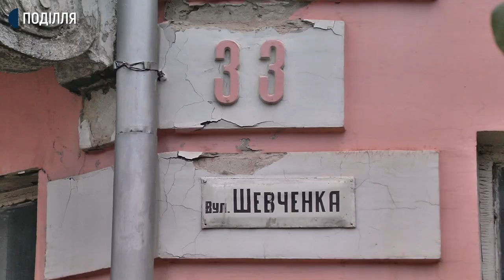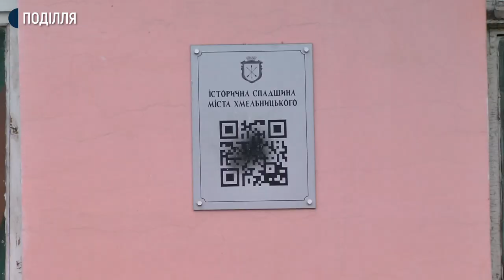У Хмельницькому ремонтують будинок, який має пам’ятко-охоронний статус.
Будинок, який знаходиться у середмісті Хмельницького та з 2010 року має пам’ятко-охоронний статус ремонтують без відповідних дозволів. Про це Суспільному розповів заступник директора з питань охорони культурної спадщини Хмельницького обласного науково-методичного центру культури і мистецтва Сергій Шпаковський. Знаходиться двоповерхова будівля на вулиці Шевченко, 33 у Хмельницькому.  За словами Сергія Шпаковського, нові власники не погодивши проект на реставрацію проводять там ремонті роботи з внутрішнім переплануванням.